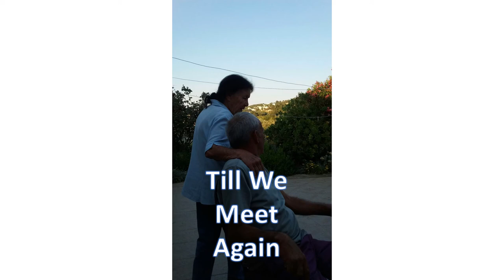Old Mates Phone Book. "When The Quiet Evening Comes" (KOS)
The "Olive Grove Villa" on the Greek island of Kos and surrounding area.
Run by Manos and Kayt and situated in the beautiful ares of Asfendiou.
Most people stay on the coastline and miss out on the authentic Greek way of life.
If you get a chance to visit Kos, the Olive Grove Villa is exceptional and the local tavernas offer home made cooking invariably from products harvested in there own back yards.
Do yourself a favor if you visit and head for the hills. Its a way of life that's slowly disappearing. Help keep it alive.
Enjoy "The Kos Bubble" where the outside world is put on hold.